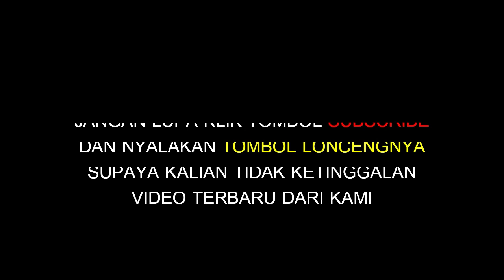Road Race Bondowoso Race yang ke 23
roadracebondowoso2020, road Race Bondowoso, road Race Jawa timur, road Race terbaru Bondowoso, road Race terbaru, road Race Bondowoso 16 Februari 2020